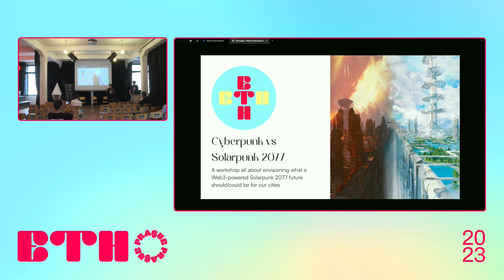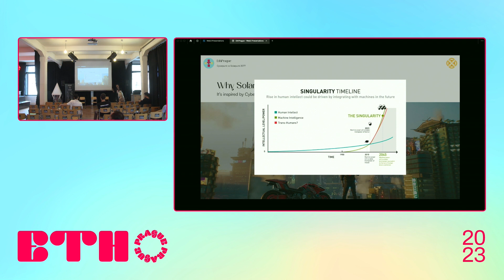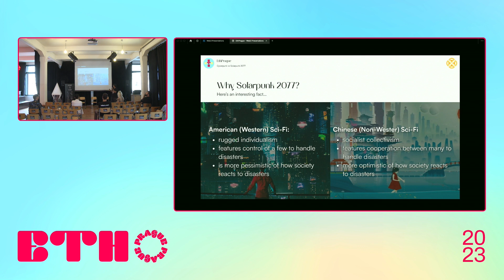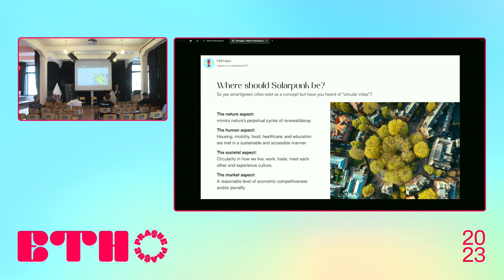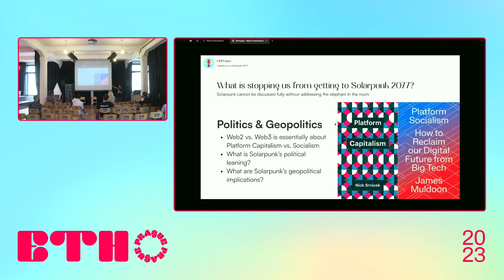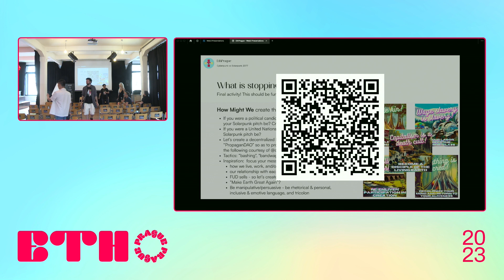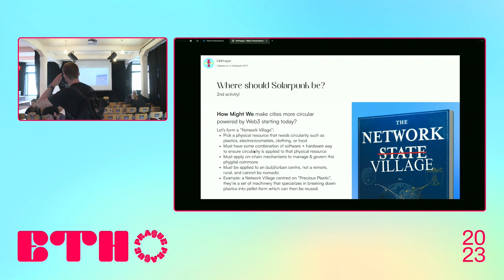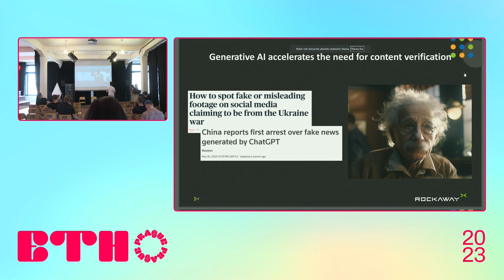Cyberpunk vs. Solarpunk 2077 / Tian-Yuan Zhao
Why/how/what can we do to enable the metro/cosmopolitan centres of the world to join the Solarpunk mission/vision given that most Solarpunk activities occur in the remote/rural parts of the world right now despite the urban/suburban centres having the highest population densities